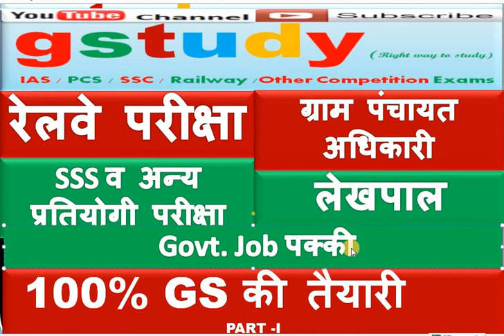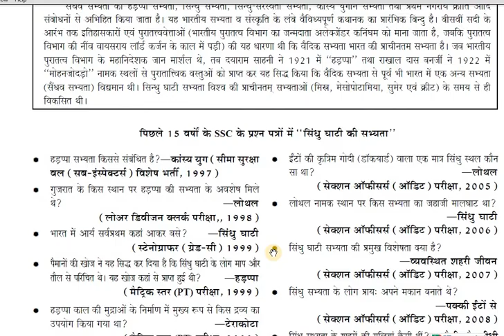sarkari naukri ki tayari vdo ssc railway exam preparation , gs gk in hindi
sarkari naukri ki tayari
 gs gk in hindi
Railway RPF
gram panchayat adhikari
2018 gs questions